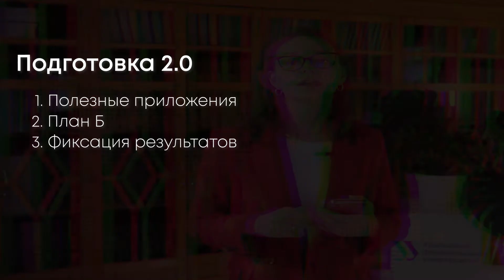Лекторий УрФУ | Как провести совещание в онлайне?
Привет, на cвязи Уральский федеральный!

Мы запускаем новый проект «Лекторий УрФУ» - тут мы приглашаем спикеров нашего университета (и не только 🤫) и рассказываем об интересных темах.
В первом выпуске нашего проекта мы подготовили для вас лекцию «Как провести совещание в онлайне?»  от кандидата социологических наук и преподавателя УрФУ – Анны Гурарий.

Одноклассники: ok.ru/uralfederal